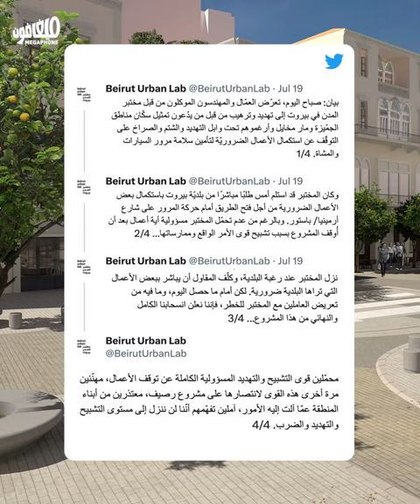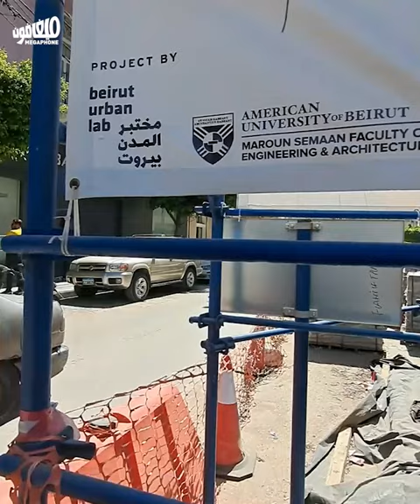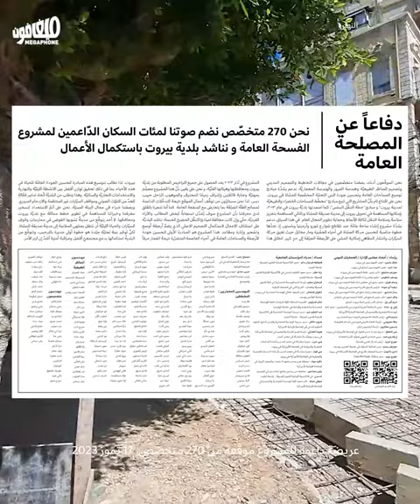ساحة الجميزة العامة تسقط امام المناطقية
بعد 5 أشهر على بداية أعمال إنشاء ساحة عامة في منطقة الجميزة، بمبادرةٍ من «مختبر المدن بيروت»، تحوّل المشروع المُديني إلى ساحة لبَسط الهيمنة الحزبية، بصرف النظر عن الحجج المؤيّدة أو المُعارضة للمشروع.
انسحب «مختبر المدن بيروت» جرّاء هذه الضغوطات، وبقيَت الأعمال معلّقة.